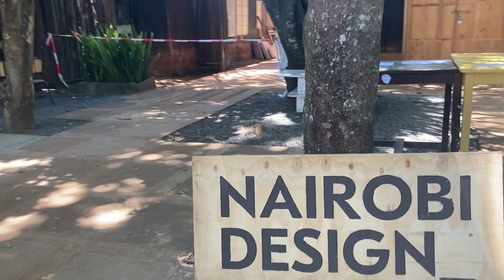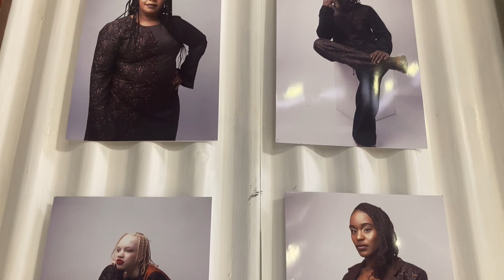FASHIONABLE KENYAN QUEENS ON DAY 3: NAIROBI DESIGN WEEK 2024